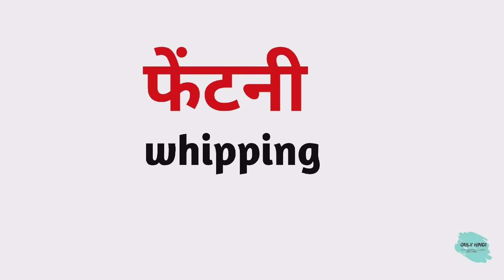फेंटनी को इंग्लिश में क्या कहते हैं | Fentni ko English mein kya Kahate Hain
Nmskar Dosto Aaj is Video me Maine Aapko  Fentni meaning matlab kya hota hai bataenge.

Word meaning,
Daily life English words,
English Vocabulary,